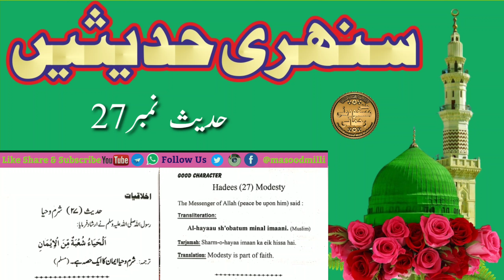GOLDEN HADEES | Hadees No.27 | सुनेहरी हदीस | Mufti Masood Milli Rahmani